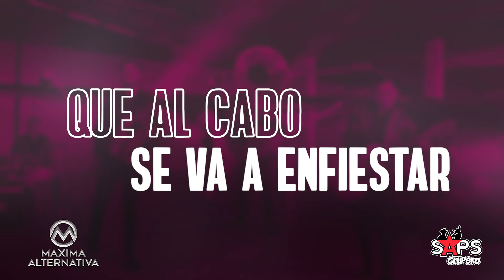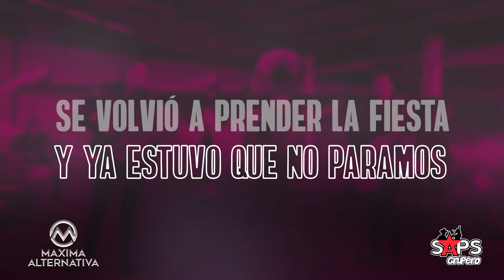Máxima Alternativa - Los Compadres (Video Lyric)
LETRA LOS COMPADRES - MÁXIMA ALTERNATIVA

Se escuchó sonar la tuba
Una fiesta allá en Laredo va a comenzar
Cuando estos compa hacen fiesta no se miden pa' tomar
Que se traigan las muchachas más bonitas que hay por ahí

Un challenger va llegando
Trae los vidrios muy obscuros no alcanzaba a mirarlo
Acuyo por apodo el amigo del que les hablo
Persona fina y derecha y muy bueno pa' los tratos

Una troca nueva se ve llegar
Un hombre muy bien vestido de ella se empieza a bajar
Trae rayas en el cuerpo, gorra y unos tenis nike
Ahí pa' que lo sepan todos que al cabo se va a enfiestar

Recarguen baterías que nos vamos a enfiestar
Que vida solo hay una por eso hay que disfrutar
La tenemos prestada y cualquier día se nos va

Que bajen la hielera y un whiskyto pa' empezar
Que si se nos termina destapamos las bud light
A este par de compadres siempre a gusto los verán
Se ve que va amaneciendo y esto apenas va a empezar

"Y así suena Máxima Alternativa, oiga"

Otra toca va llegando
Es mi compa Marranilla que jamás se me ha rajado
Lo acompaña el Chiricagua siempre firme a los vergazos
Se volvió a prender la fiesta y ya estuvo que no paramos

La vida es prestada y cualquier día se nos va

Máxima Alternativa ya se empezó a escuchar
Rellenen la hielera con whiskyto y con bud light
Porque de aquí hasta el lunes nos vamos a festejar
10-4 estamos pendientes para lo que se ofrezca.